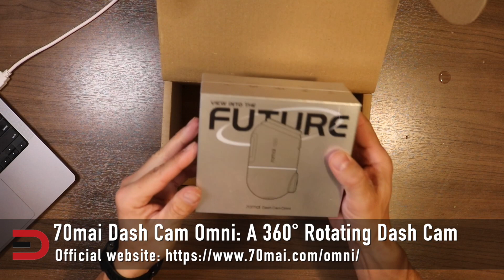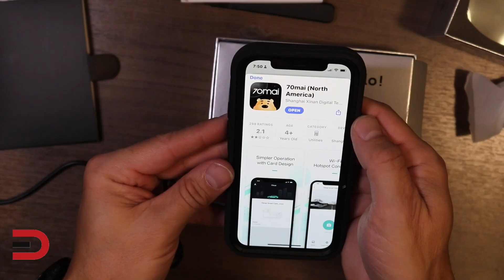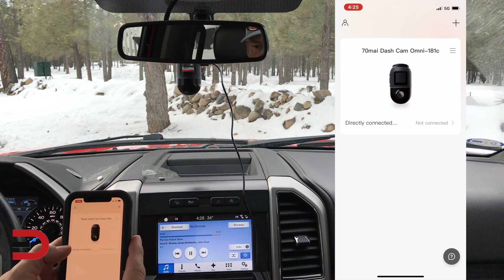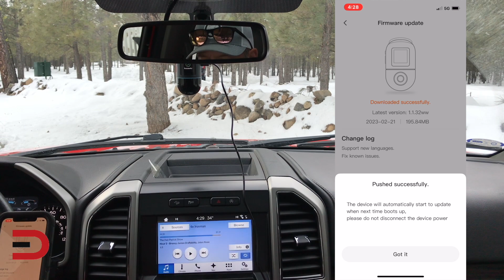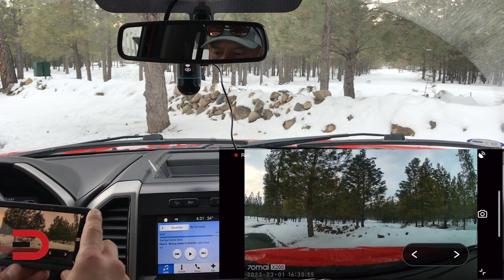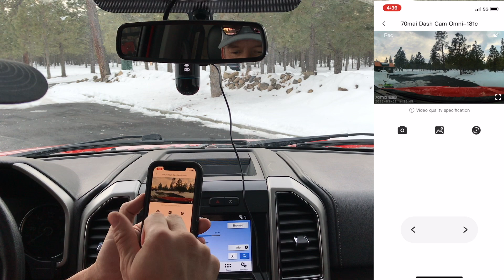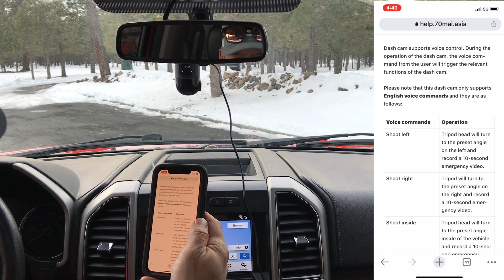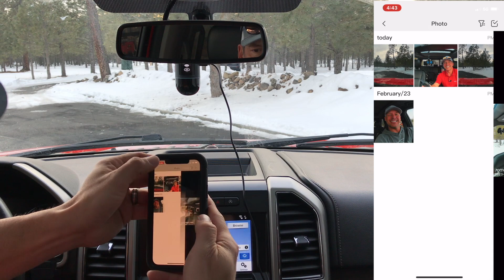Rotating Dash Cam: 70mai Omni Review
Bike Camera Mount

Dave Erickson is a Professional Youtuber, Fitness Professional, 5x Ironman Triathlete and Podcaster.